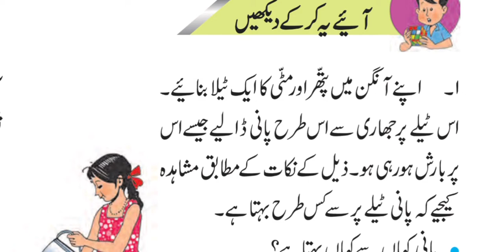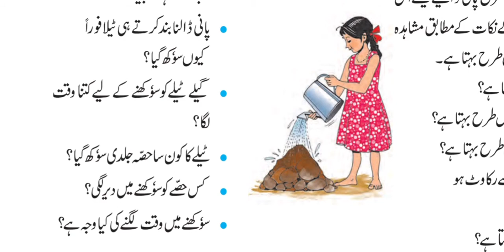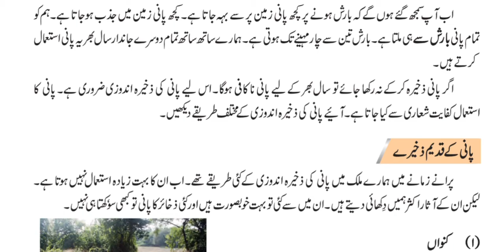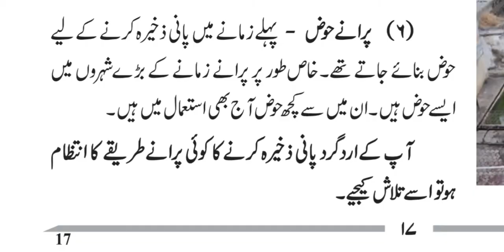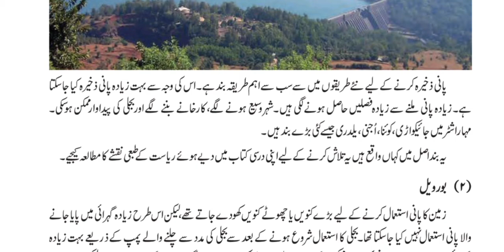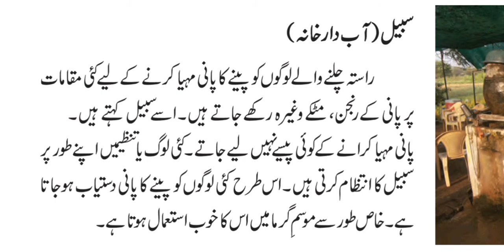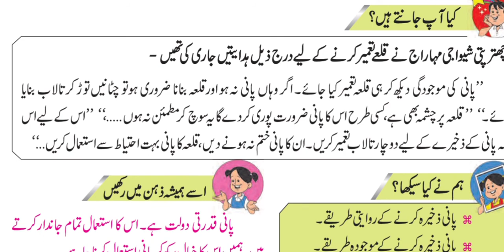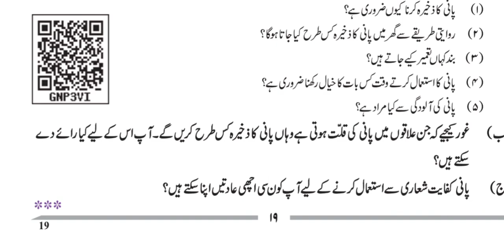4th std : ہمارا ماحول 1.3 پانی کی ذخیرہ اندوزی